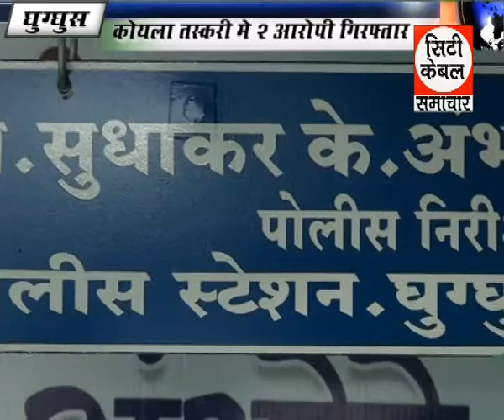कोयला तस्करी में २ आरोपी गिरफ्तार,City Cable Samachar GTPL Chandrapur 22 9 2015